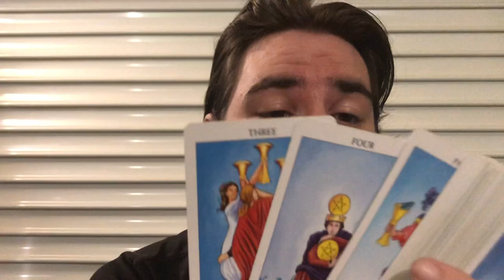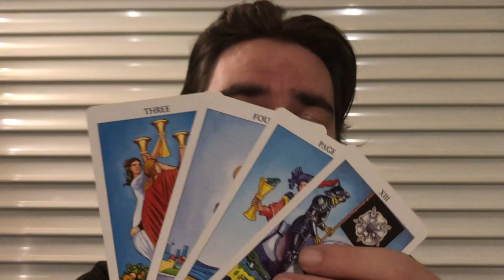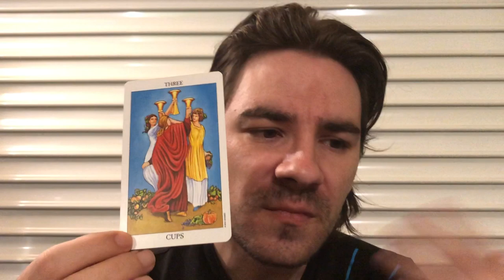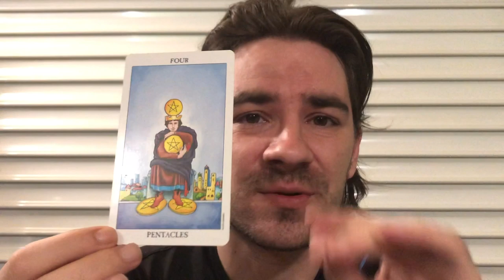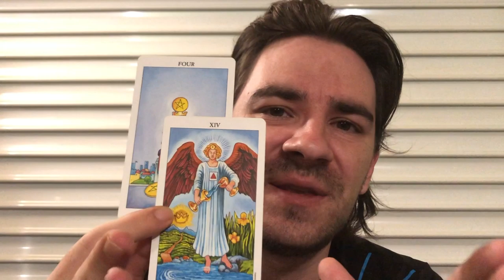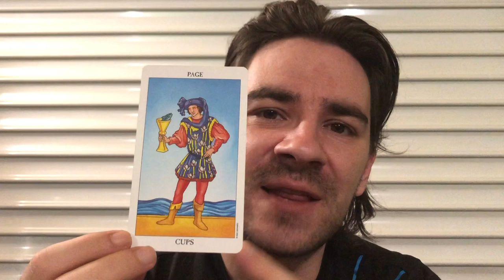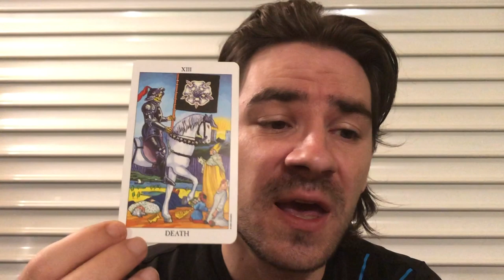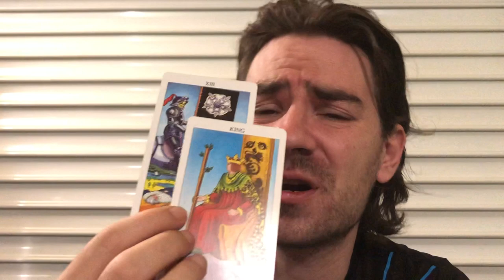ARIES! 😍💕THIS PERSON REALLY LIKES U & WONT LET U GO WITHOUT A FIGHT!Aries Weekly August 5- 11 2019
ARIES! 😍💕THIS PERSON REALLY LIKES U & WONT LET U GO WITHOUT A FIGHT!Aries Weekly August 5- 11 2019 for all Aries sun, Aries moon and Aries rising signs! MASSIVELY REDUCED PRICES ON Personal Readings